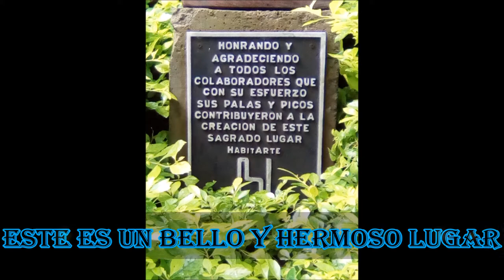MARIA JOSE EL BAJO 2017